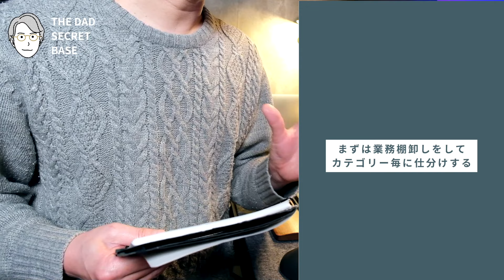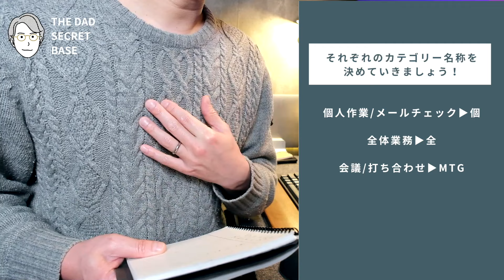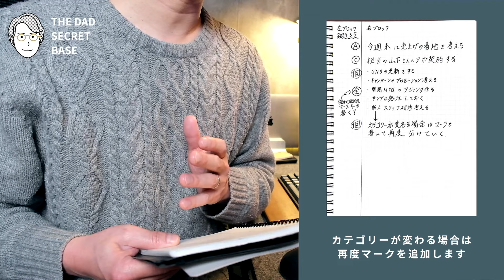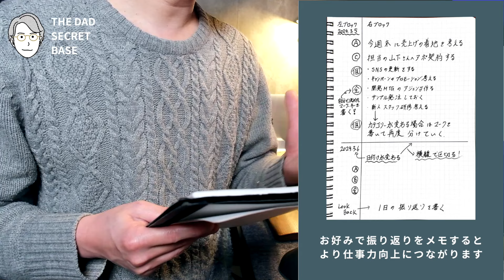【ノート術】タスク管理苦手な人必見！シンプル仕事ノートの書き方・思考整理【手帳術】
今回はズボラノート術企画です！ズボラな人、タスク・スケジュール管理が苦手な方におすすめの仕事ノートの書き方を解説します。スケジュール管理が苦手な人はどうしても、頭の中の情報をごちゃまぜにしがち。これがノートを書くときにも表れてしまうんですよね。デスク周りが汚いと生産性が下がるのと同じです。今回はシンプルな書き方ですが、非常に効果がある方法です。是非参考にしてください！
・LINEお友達登録お待ちしてます！
＊お友達登録はこちら！
＊お友達追加特典
①登録頂いた方でコミュニティに入会すれば「初月利用料金無料」！
②コミュニテイホームページ・入会ページ先行案内！
③仕事で使えるオリジナルリフィルデータ１つプレゼント（詳細はまたラインでご案内します）
＊愛用しているモノまとめ（広告リンクあり）
◇もくじ
0:00 オープニング
1:32 仕事用ノートって？
2:57 学生の頃、何冊持ってた？
4:32 実践
11:49 丸型ステッカー
14:16. エンディング

「まなびDRIPS」
THE NOTE！